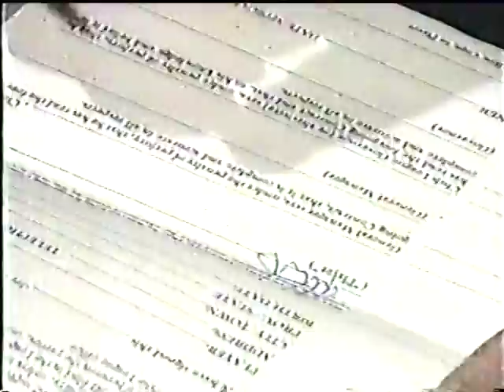Columbus Chill game action 1991-99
Columbus Chill raw video includes everything from Last Call in 1999 to Jason "Smurf" Christie signing in 1991.